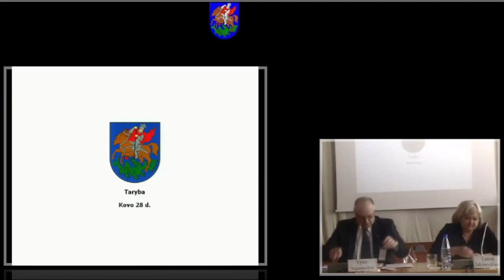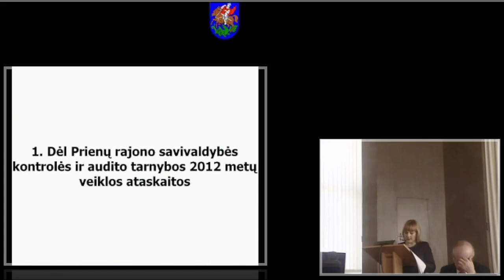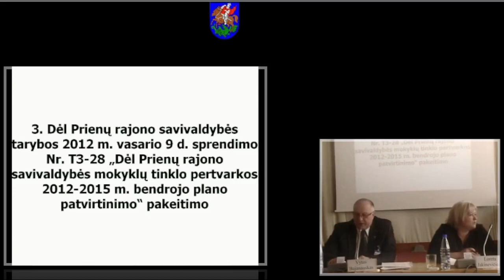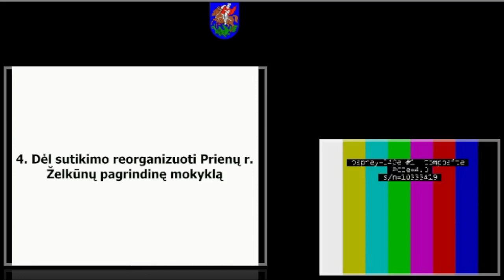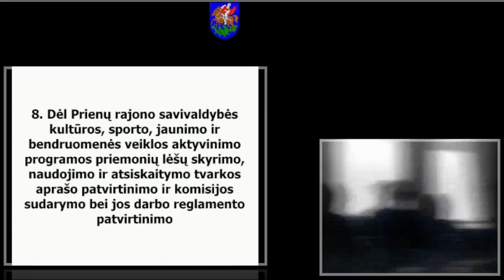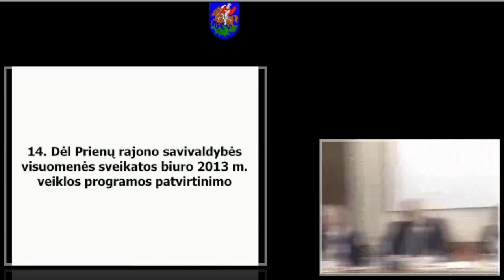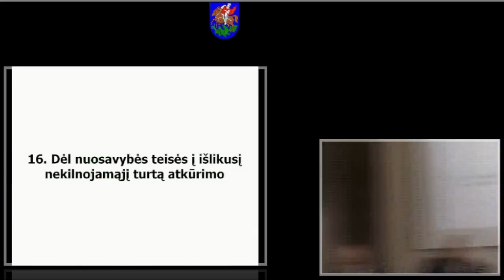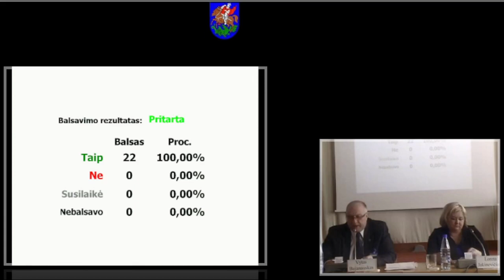2013-03-28 tarybos posėdis